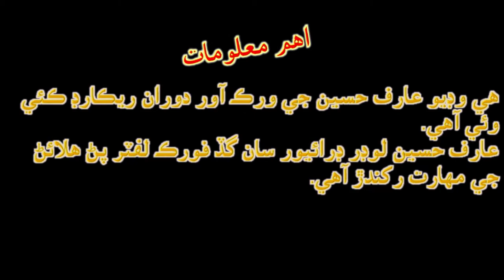Unloading Pallet Bahria Town Karachi by Arifhussain